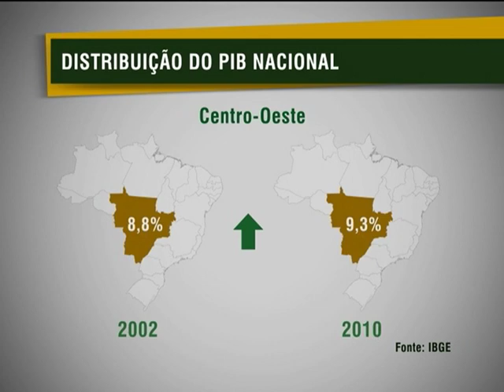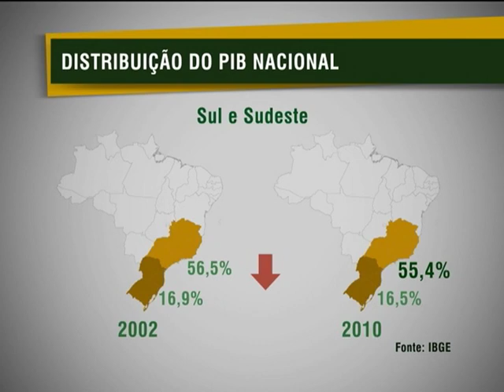Participação das regiões Norte e Nordeste correspondem a 19% do PIB brasileiro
NBR NOTÍCIAS - 23.11.12: A participação das regiões Norte e Nordeste no Produto Interno Bruto (PIB) nacional aumento de acordo com pesquisa divulgada nesta sexta-feira (13) pelo Instituto Brasileiro de Geografia e Estatística (IBGE). As duas regiões juntas respondem por 19% da soma de todos os bens e serviços do país.